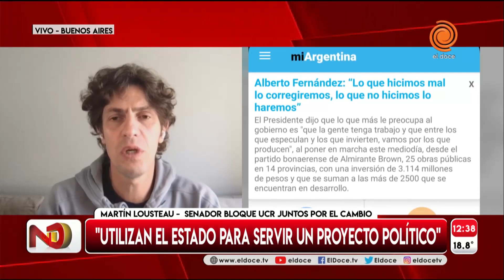Martin Lousteau sobre Alberto Fernandez: "Utiliza el Estado para servir a proyecto político"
El senador de Juntos por el Cambio Martin Lousteau se refirió a la utilización de la aplicación de "Mi Argentina" que hizo Alberto Fernandez para hacer campaña. Dijo que "utiliza el estado para servir a proyecto político". También indicó que "la aplicación es para realizar gestiones con el estado".